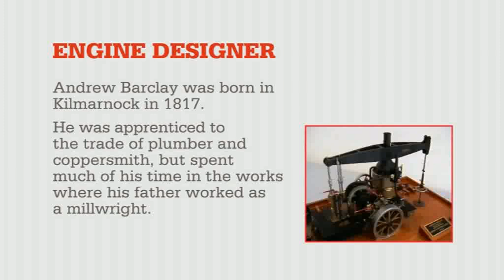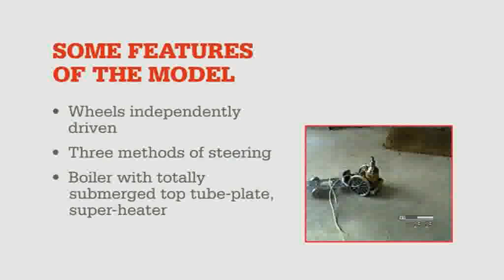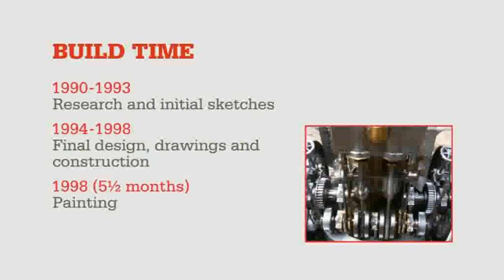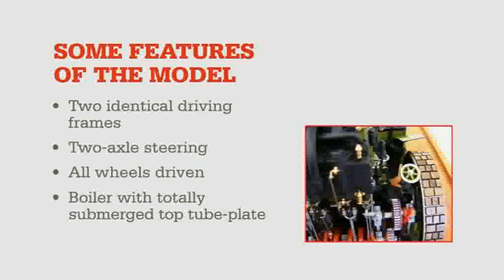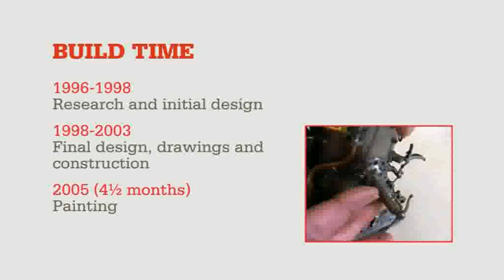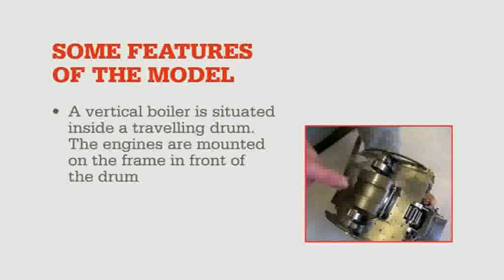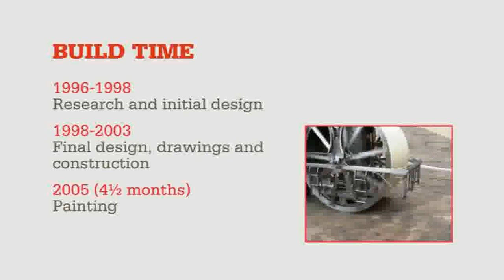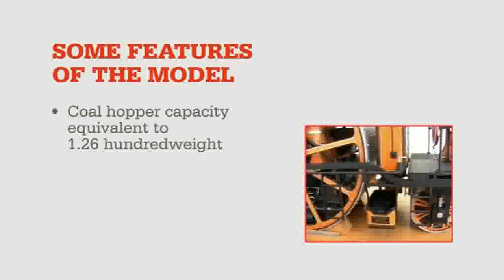The Remarkable Mechanical Models of Cherry Hill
Cherry Hill is a world-renowned model maker. The models are built to run when unpainted and the film shows them in action. The parts are then painted and fixed. Cherry methodically researches her subjects, her models display a high level of accuracy and award winning quality.

The Institution is home to most of Cherry's record-breaking handmade models. When painted they don't work; this video shows the models running and in their finished glory.